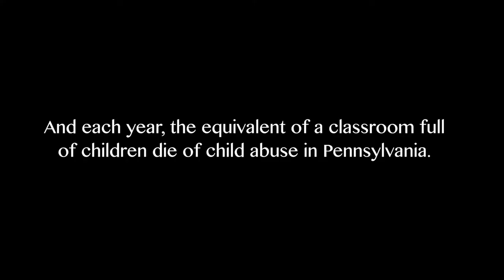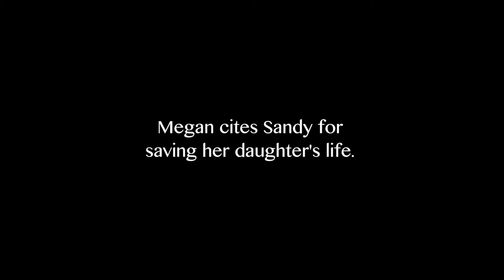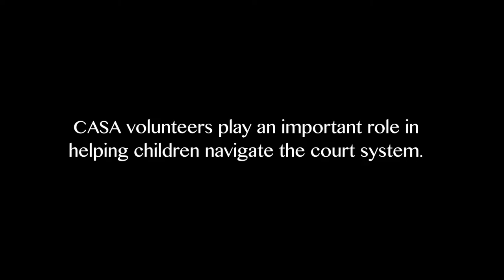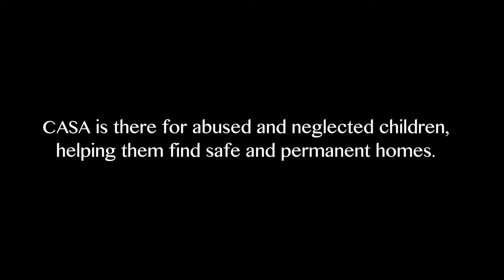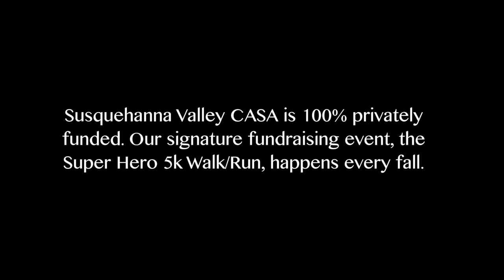CASA - Court Appointed Special Advocates